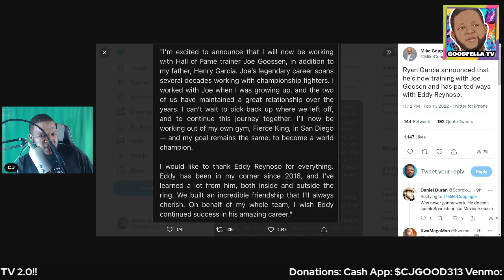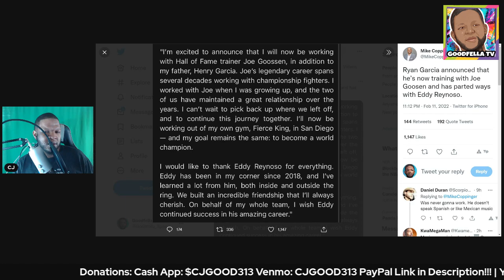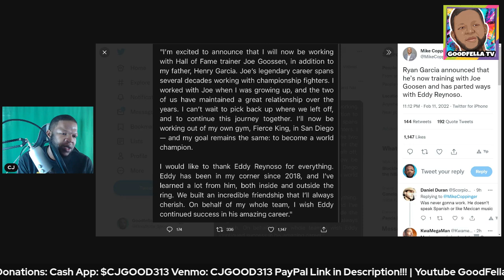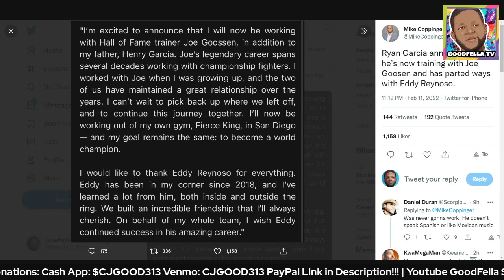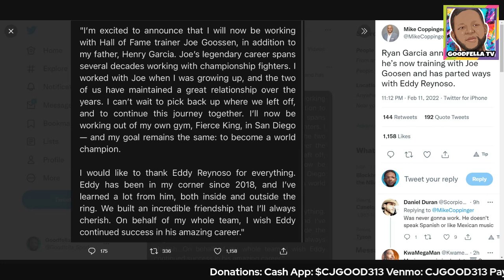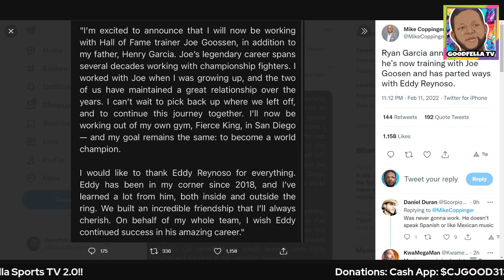Ryan Garcia Fires Canelo Alvarez Trainer Eddy Reynoso & Hires Joe Goosen!!!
Ryan Garcia fires Canelo Alvarez Trainer Eddy Reynoso & Hires Joe Goosen ahead of April 9th 2022 Fight With Emmanuel Tagoe on DAZN!!!

$CjGood313

CJGOOD313